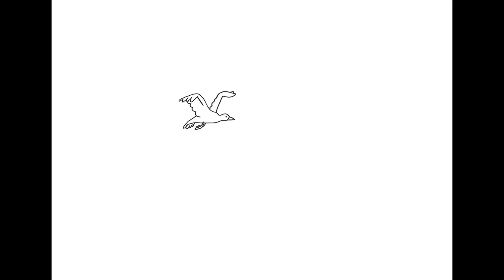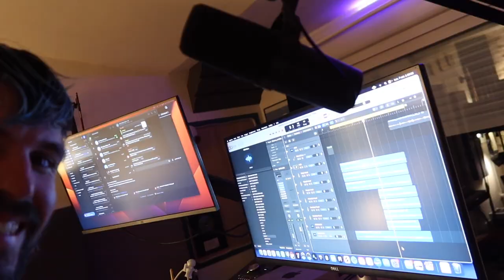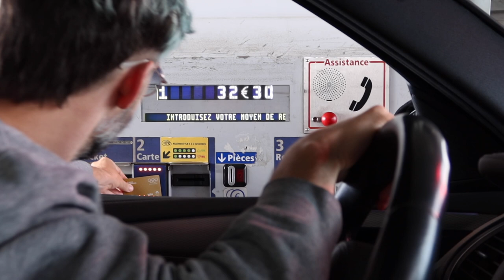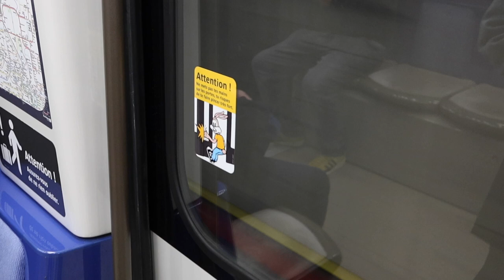Skyvlog #55 - Un paon et un doigt tordu